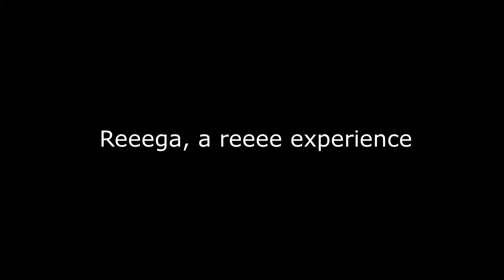Misadventure in World of Warships #4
the shortest and longest wait for a video
i blame wg for doing stupid moves that pushes me away from playing the game more.
also 60fps video, thx for new pc, hurrah.

Space battleship Yamato 2199 ft my mouth and sht mic (ill probably still get my @ss content id by this)
The lion sleep tonight - Earrape edition for extra memes